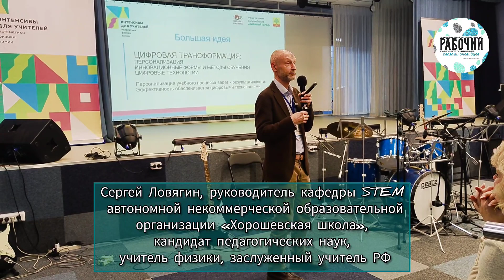В Сосновоборске прошел Интенсив для педагогов математики, физики и химии